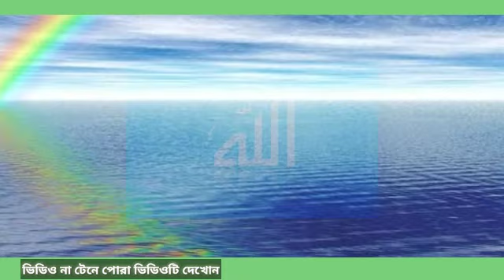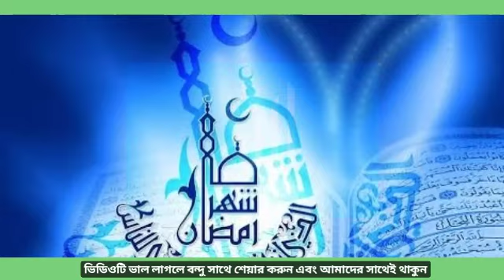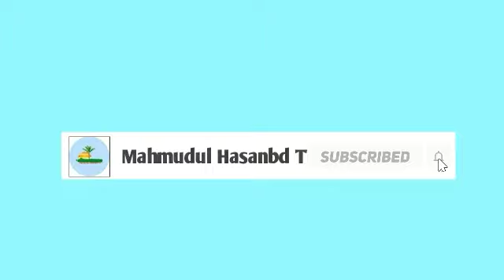নতুন গজল ২০২১। আকাশের বুক জুড়ে।। new Islamic gazal || Mahmud Media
☞ আমাদের চ্যানেলটি সাবস্কাইব করার অনুরোধ রহিল
☞ আমাদের প্রতিটি ভিডিও সম্পূর্ণ দেখার অনুরোধ রহিল
☞ আমাদের প্রতিটি ভিডিওতে লাইক,কমেন্ট,শেয়ার করার অনুরোধ রহিল